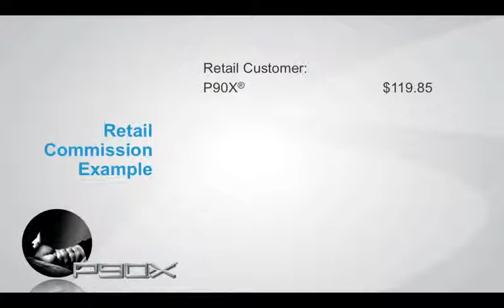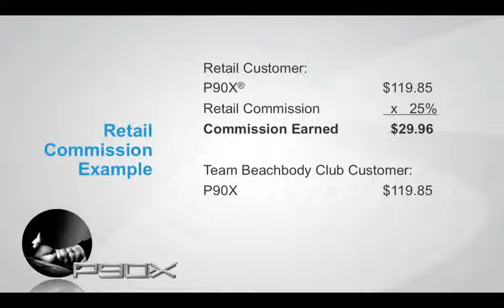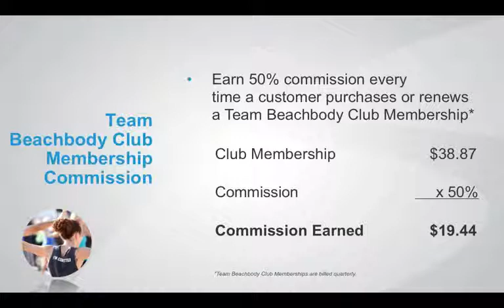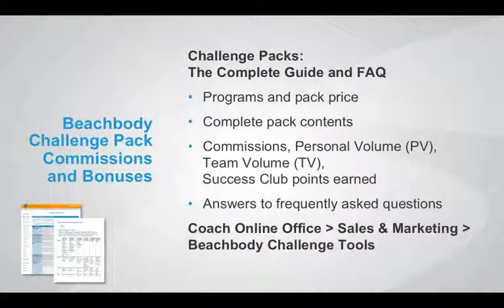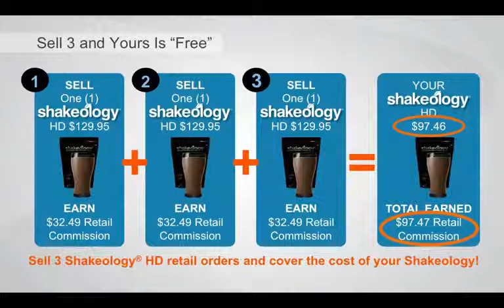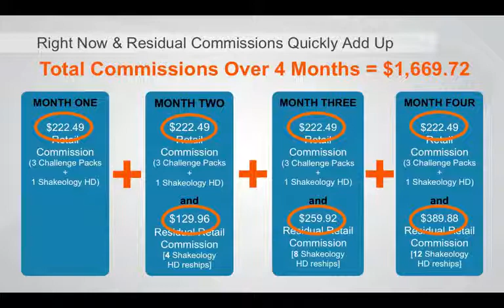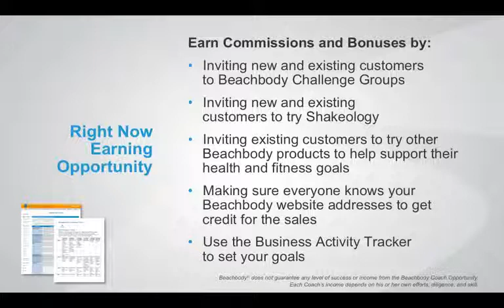Beachbody Coaching - How to Earn Money Now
Discover the incredible earning opportunities that Beachbody offers, including how to earn immediate income, increase your income through rank advancement, and leverage the Success Club program to build long-term business growth and earnings.